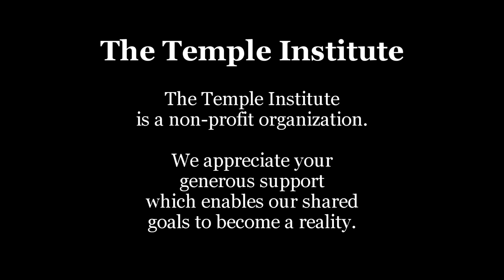Weekly Torah Portion: Shelach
The generation of the desert paid a high price for their lack of belief in themselves, but received the sweetest and most profound affirmation of G-d's belief in them: the promise that their children will indeed enter the land, build the Holy Temple, and share time and space in the promised land and at the chosen place with the one true eternal G-d of Israel.

Shelach (Numbers 13:1-15:41)
Parashat Shelach is read on Shabbat:
Sivan 26, 5775/June 13, 2015

28 YEARS of the TEMPLE INSTITUTE
SHOW YOUR SUPPORT: